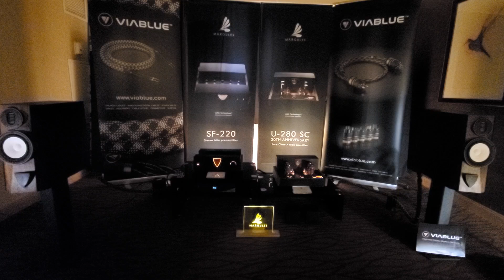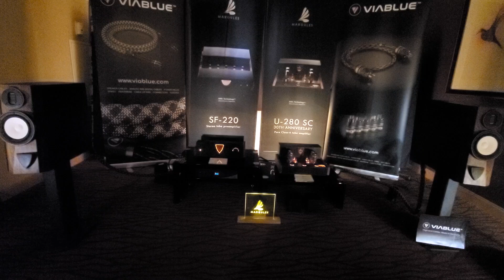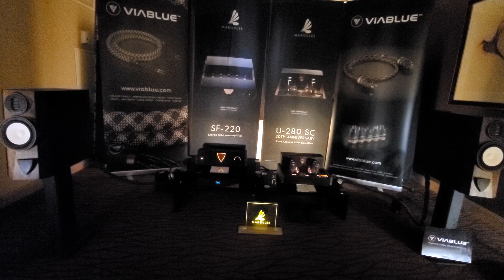T.H.E. Home Entertainment Show 2024 - ViaBlue Show room plays song Bubbles